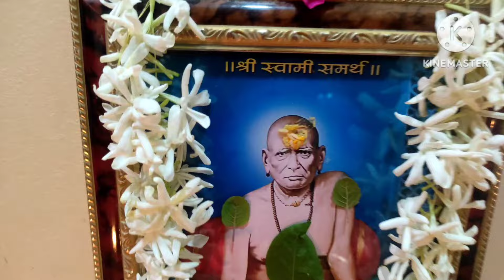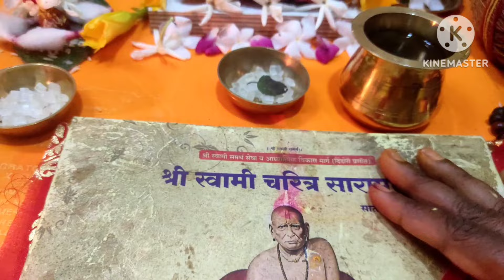स्वामींच्या आरतीला हजर का राहावे?/स्वामींची आरती swamisamarth/108आरतीसंकल्प घ्या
swamisamarth aarti
swamisamarth-mantra
swamisamarth-saramrut

👇स्वामींची आरती सेवा घरी कशी करावी?